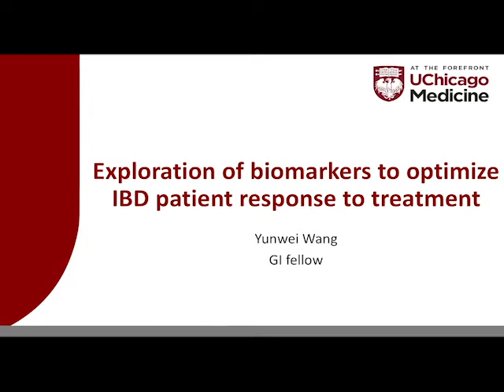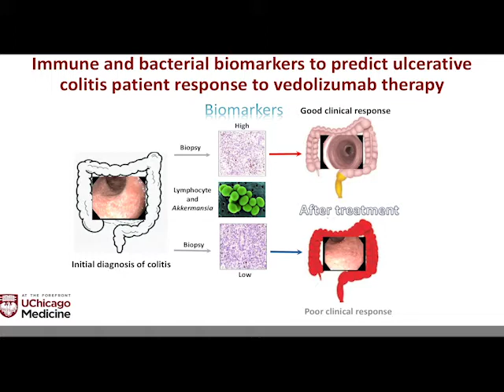Yunwei Wang, MD, PhD, UChicago Medicine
GI Research Foundation Moving the Needle 2019 Presentation: Exploration of biomarkers to optimize IBD patient response to treatment.